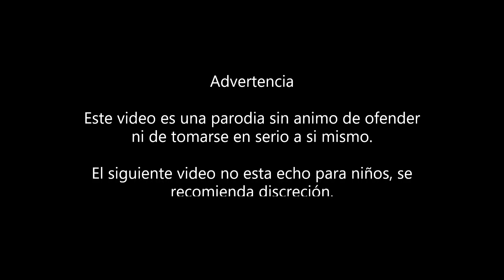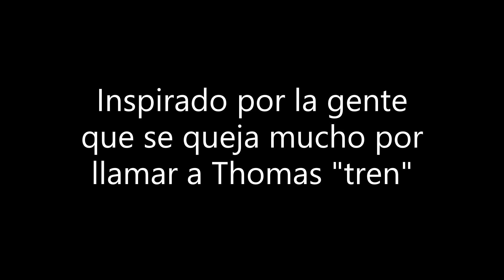Thomas el TREN (las aventuras de tomas N°4)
En este episodio Thomas nos enseñara las diferencias entre una locomotora y un tren A SU MANERA ;)